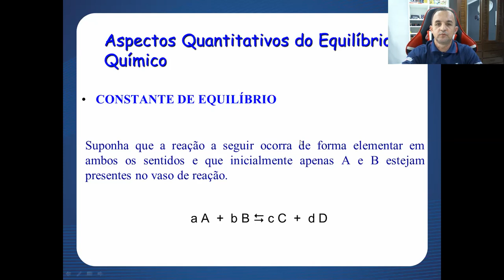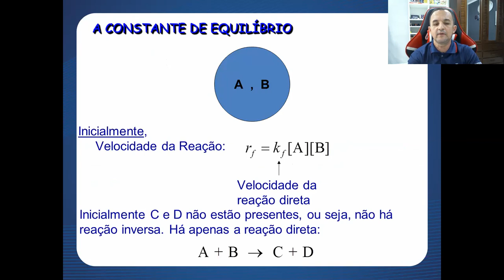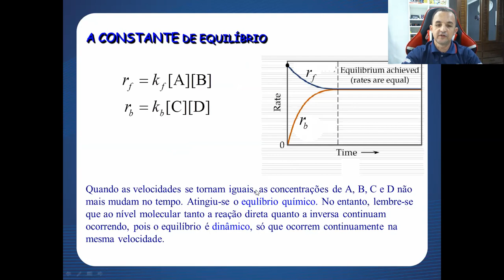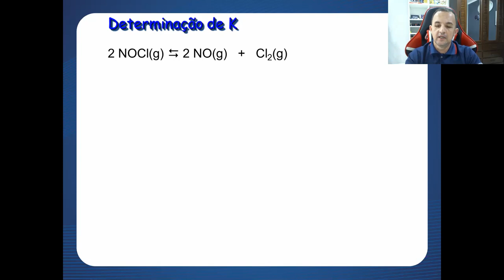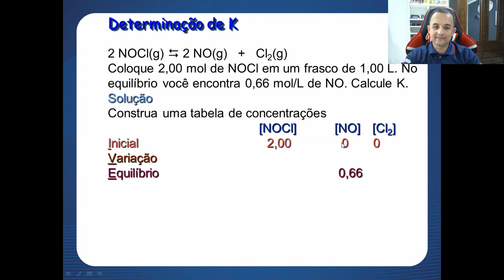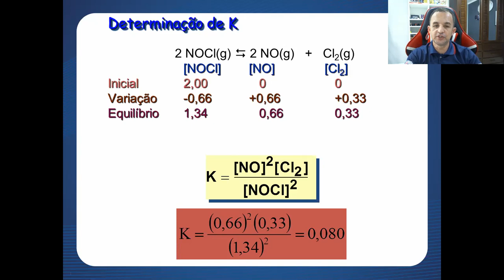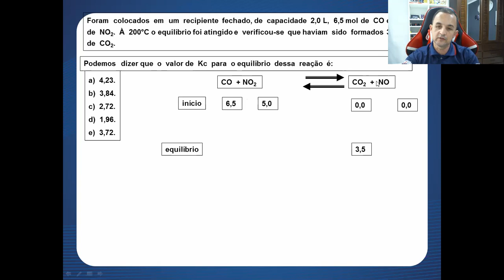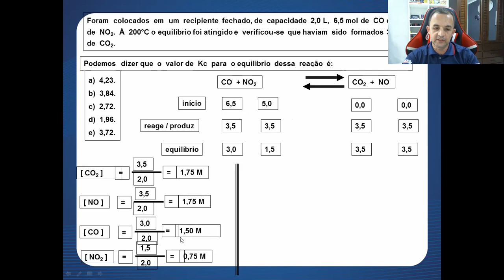Aula11 (parte 1) de Química - 1ª série E.M. - Professor Robson